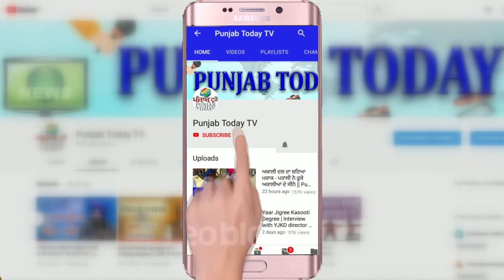पेट्रोल पंप पर आम आदमी के सवालों से भागा मोदी भक्त | Godi Media | Petrol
पेट्रोल पंप पर आम आदमी के सवालों से भागा मोदी भक्त | Godi Media | Petrol | Punjab Today TV

Credit: Hindustan Live @PublicMeter